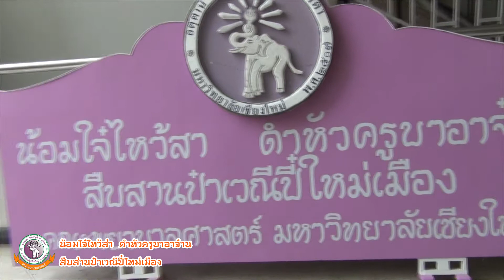น้อมใจ๋ไหว้สา ดำหัวครูบาอาจ๋าน สืบสานงานป๋าเวณีปี๋ใหม่เมือง ประจำปี 2561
คณะกรรมการทำนุบำรุงศิลปวัฒนธรรม ร่วมกับ สโมสรนักศึกษาคณะพยาบาลศาสตร์ และ สมาคมศิษย์เก่าพยาบาลศาสตร์ มหาวิทยาลัยเชียงใหม่ จัดงานน้อมใจ๋ไหว้สาดำหัวครูบาอาจ๋าน สืบสานงานป๋าเวณีปี๋ใหม่เมือง ประจำปี 2561 โดยมี ศาสตราจารย์ ดร.วิภาดา คุณาวิกติกุล คณบดีคณะพยาบาลศาสตร์ เป็นประธาน งานดังกล่าวจัดขึ้นเพื่อให้คณาจารย์ บุคลากร นักศึกษาและศิษย์เก่าของคณะฯ ได้แสดงความกตัญญูกตเวที กราบขอขมาลาโทษที่อาจเคยล่วงเกินผู้ใหญ่ พร้อมทั้งขอพรเพื่อเป็นสิริมงคลแก่ตนและครอบครัวในวันเริ่มต้นปีใหม่แบบไทย เนื่องในวันสงกรานต์ เป็นการร่วมสืบทอดประเพณีวัฒนธรรมอันดีงามให้คงอยู่สืบไป ณ ลานดอกปีบ อาคาร 1 เมื่อวันศุกร์ที่ 20 เมษายน 2561